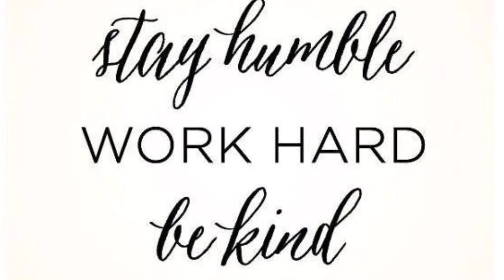Happy New Year 2017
I wish that the New Year turns out to be a very special one for you filling each day with peak of health, abundance of happiness and sunshine, bountiful luxury and prosperity and Zen like serenity.🎉🎉🎉